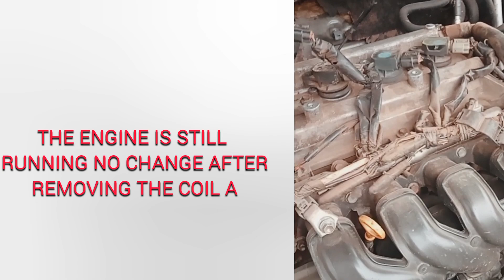Sparks plug can cause a misfire#gariautocare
. Inspect and Replace Spark Plugs:

Worn or fouled spark plugs are a frequent cause of misfires. Check for signs of wear, corrosion, or damage and replace as needed.

2. Check Ignition Coils:

Inspect ignition coils for signs of wear or damage. Use an ohmmeter to check for proper resistance and replace if faulty.

3. Clean or Replace Fuel Injectors:

Dirty or malfunctioning fuel injectors can disrupt fuel delivery. Use a fuel additive to clean them, or consider replacing them if cleaning doesn't resolve the issue.

4. Examine the Air Intake System:

Look for cracks or leaks in hoses and ensure the air filter is clean or replaced if necessary.

5. Verify Engine Timing:

Inspect the timing belt or chain for wear and damage, and ensure proper alignment with the engine's timing marks.

6. Utilize On-Board Diagnostics:

Use an OBD-II scanner to read any trouble codes that might point to the cause of the misfire.

7. Check Fuel System:

If fuel pressure is low or inconsistent, the fuel pump or filter may need replacement.

8. Repair Vacuum Leaks:

Vacuum leaks can disrupt the air-fuel mixture. Inspect hoses and gaskets for leaks and replace as necessary.

9. Consider Mechanical Issues:

In some cases, the misfire may be caused by internal engine problems, such as worn piston rings or valves, which may require more extensive repairs.